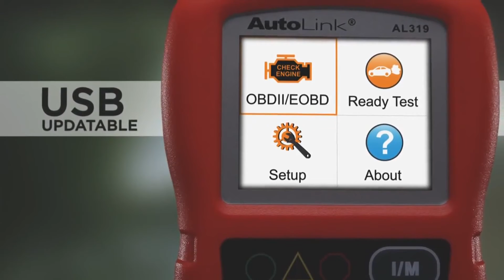Autel AL319 OBD II EOBD Code Reader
AutoLink® AL319 OBD II/EOBD Code Reader featuring the unique patented One-Click I/M readiness key, color display, and built in speaker, the AutoLink® AL319 is truly the ultimate in ease and affordability, enabling users to verify repairs, road test, check State Emission Monitor Status and solve basic engine and drivability problems. It eliminates drive cycle guesswork by notifying the driver with color coded LEDs, audible tone, and dynamic all-in-one I/M readiness status.

    Work with ALL 1996 and newer vehicles (OBD II & CAN) Domestic, Asian and European
    View Live & Freeze Frame data
    Features the unique patented One-Click I/M Readiness Key for quick State Emissions readiness check and drive cycle verification
    Bright color coded LEDs and built in speaker provide both visual and audible tone for readiness verification
    Retrieves generic (P0, U0), manufacturer specific (P1, P2, P3, and U1) codes, and pending codes
    Easily determines the cause of the Check Engine Light (MIL)
    Turns off Check Engine Light (MIL), clears codes, and resets monitors
    Displays DTC definitions on the TFT color screen
    Display monitor and Inspection Maintenance (I/M) readiness status
    Retrieve vehicle information (VIN, CIN, and CVN)
    Multilingual menu and DTC definitions (English, Spanish, and French)
    Internet software updates and upgrades via USB Interface
    Limited One (1) Year Warranty